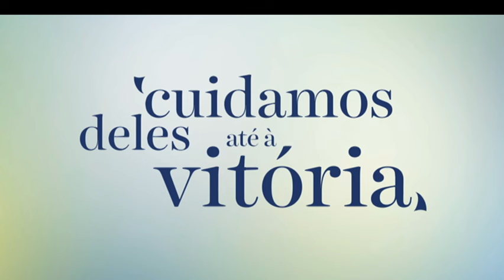Minuto Olímpico - Gustavo Lima | Jogos Olímpicos 2016 | RTP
Conheça melhor o atleta português Gustavo Lima que vai representar as cores portuguesas nos Jogos Olímpicos 2016, na modalidade Vela.

A RTP está a emitir o programa Minuto Olímpico, no decorrer da parceria com o Comité Olímpico de Portugal.